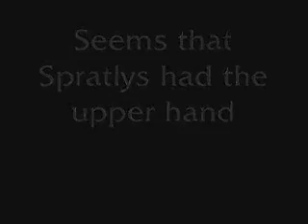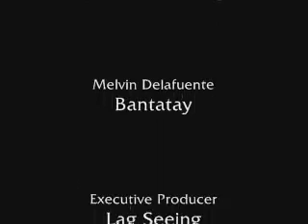SPCC Chess Noobs Episode 11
---Kolokoy Boy vs Spratlys (Part 3)---

Spratlys had the upper hand in the previous episode. Will Kolokoy Boy defeat Spratlys in this condition?